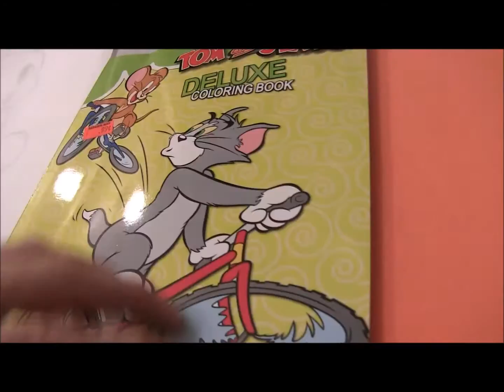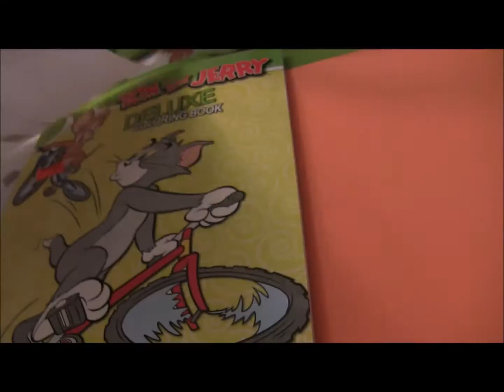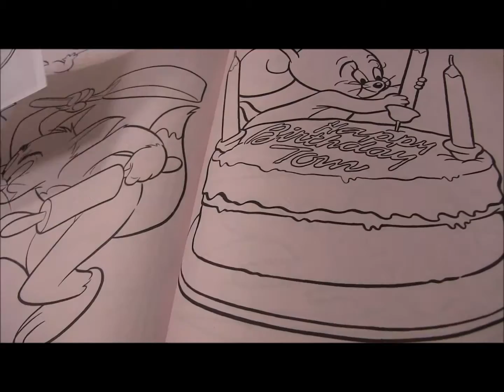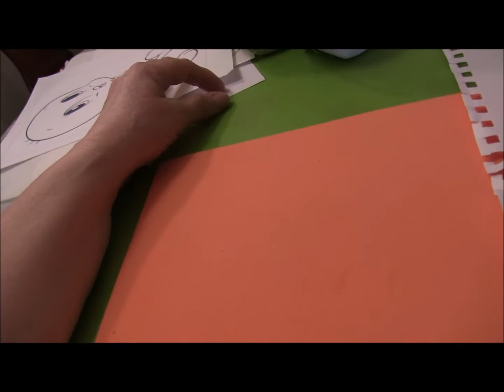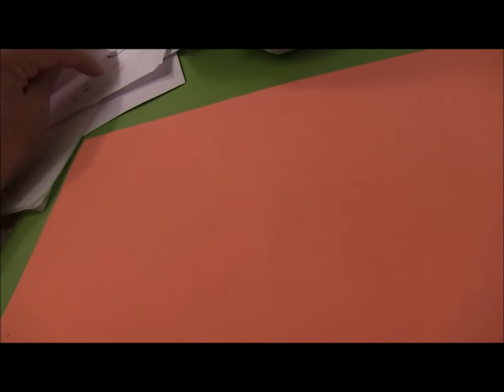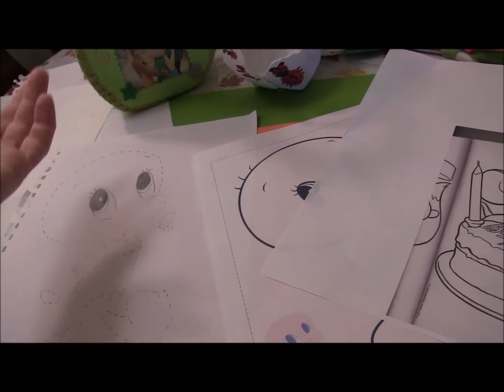Foam Tips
Consejos para usar la goma eva